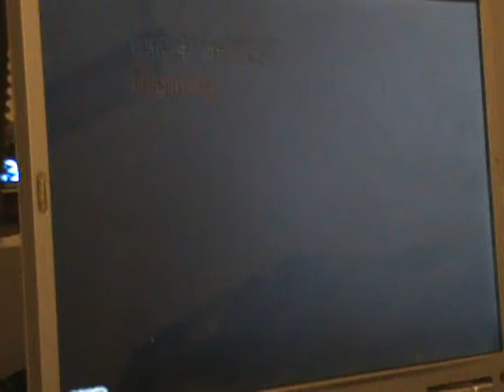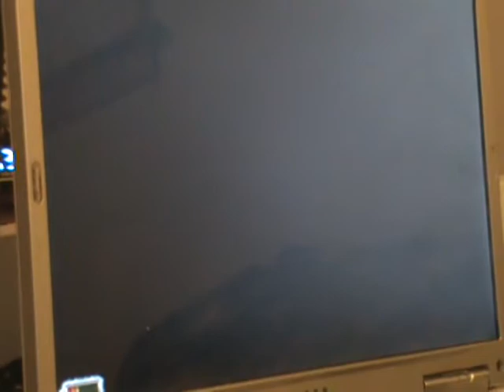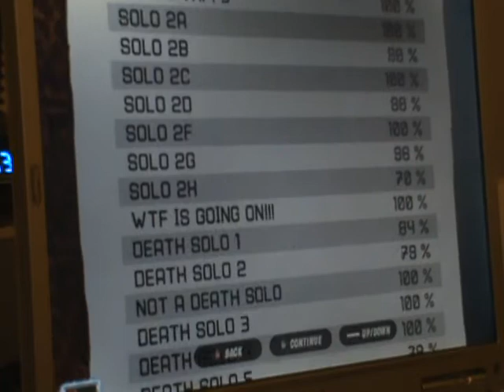GH3 Custom - Fury of the Storm 855k 97%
i honestly NEVER tried to tap that, never thought i could hit and i randomly decided to try tapping it. and i FC IT WHAT.

even better run coming soon